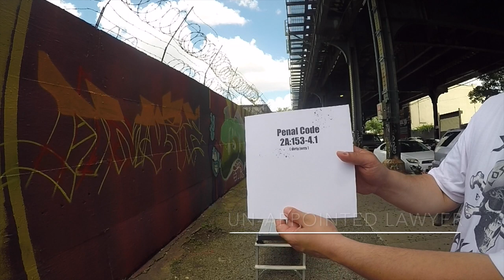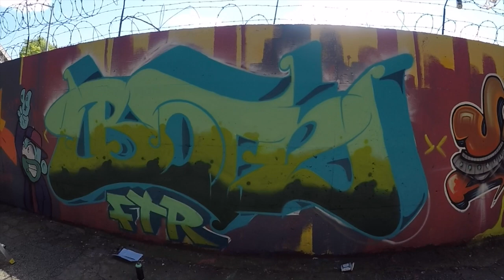FTR Reserved-The Junction Graffiti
NYC Graffiti crew FTR painting the Junction.
Amuze, Vena, Topaz, Poet, Jerms, Swift, Belowkey and yours truly Frankie Botz.
We all came together to help celebrate our buddy Lae's Birthday, he painted on the other side of the wall with Rezor, Kazm, Such, Poem,  Pace, Werd and Merk.